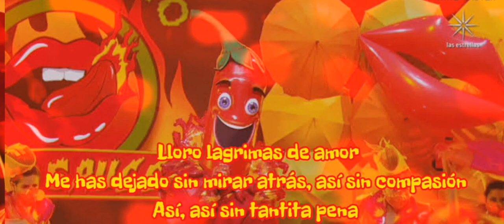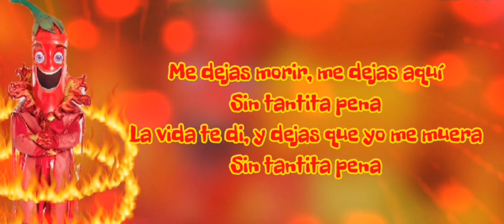Jalapeño - Tantita Pena ( Perfomance ) ¿ Quién es la máscara ?2020